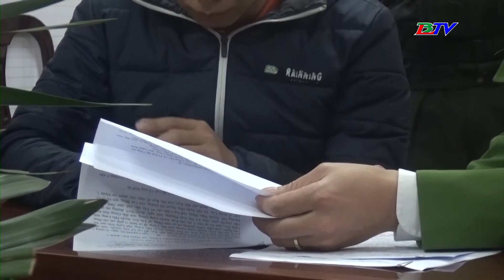Cảnh báo xin việc làm qua mạng xã hội - Mối nguy khôn lường